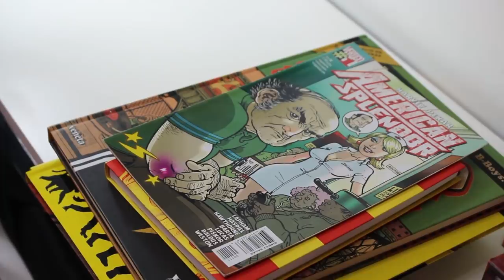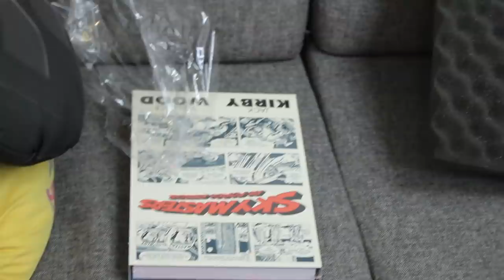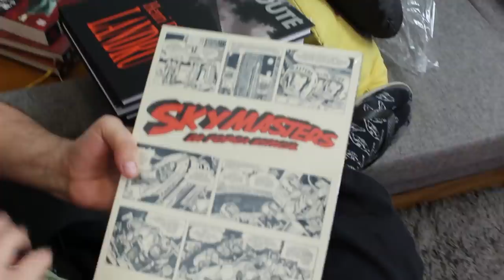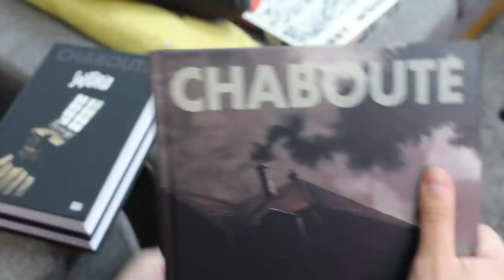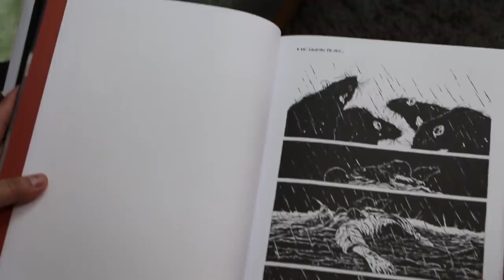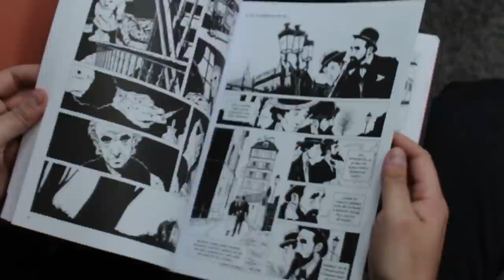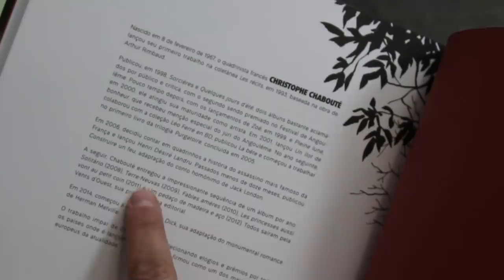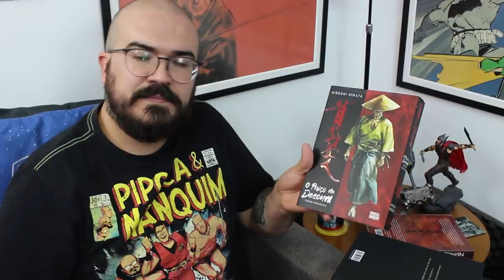Todo mundo em home office até quando? E chegou HENRI DÉSIRÉ LANDRU, do Chabouté | Saga da Editora 56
⚡ Coleção SATSUMA GISHIDEN (cada volume por R$ 48,93 no desconto progressivo*, todos saem por R$ 146,79 comprando no mesmo carrinho**)
⚡ HENRI DÉSIRÉ LANDRU
⚡ SKY MASTERS DA FORÇA ESPACIAL
✨ ESPADAS & BRUXAS, cupom ESPADAS25 (até 16/10)
✨ O ÚLTIMO VOO DAS BORBOLETAS, cupom BORBOLETAS15 (até 18/09)
✨ TARTARUGAS NINJA volumes 1 e 2 (o segundo na pré-venda**)

**A coleção é bimestral e você paga cada volume separadamente, somente quando a Amazon te enviar cada um deles (em 31 agosto, 30 de outubro e 4 de dezembro).

Toda vez que chega um quadrinho da gráfica é aquela alegria aqui na editora, e dessa vez chegou Henri Désiré Landru, nossa quarta HQ do Chabouté, sobre o maior serial killer da França! Vamos mostrar pra vocês o capricho e a lindeza que ficou!

Mas antes da alegria tivemos um momento saudosista, lembrando do tempo em que essa nossa redação era cheia de gente, hoje todos em home office. Saudades da equipe! Beijos, equipe!!

Todo mundo em home office até quando? E chegou HENRI DÉSIRÉ LANDRU!! | Saga da Editora 56